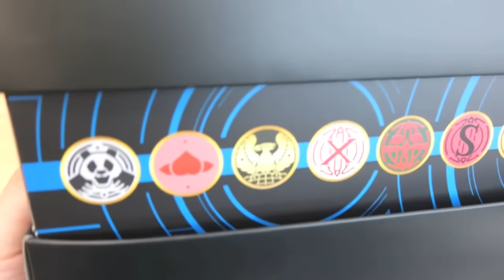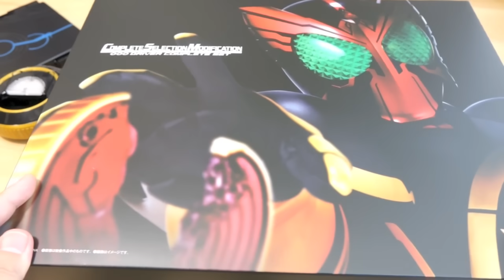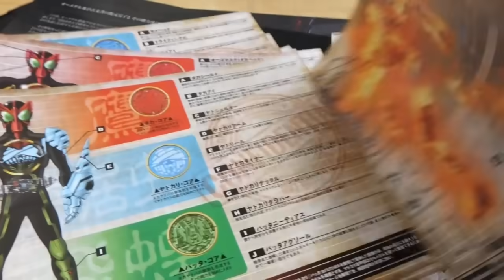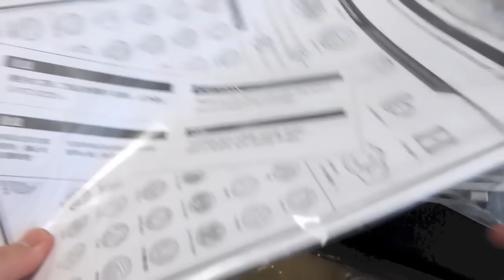開封して遊ぶ！CSMオーズドライバーが届いたー！これ過去のDX玩具と組み合わせて遊べるじゃん！？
ファイズ関連レビュー動画

コンセレ版 ファイズドライバー・ファイズショット・ファイズポインターの3点セットです